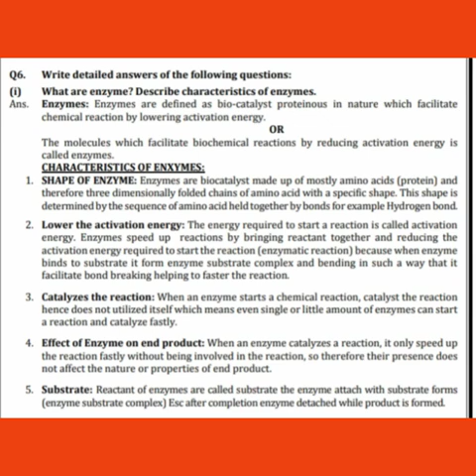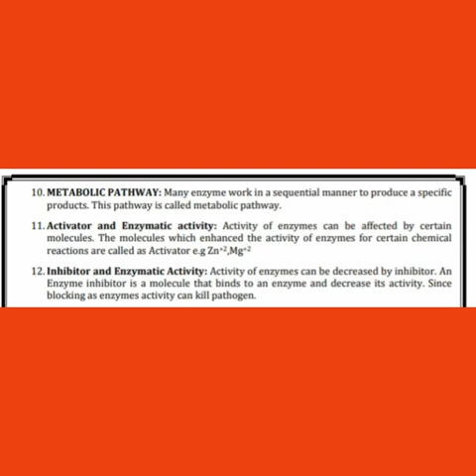December 16, 2020